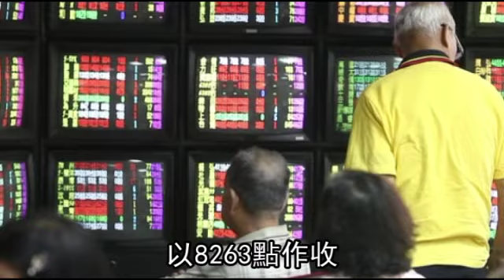政院提13經濟措施 打破悶經濟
行政院長江宜樺昨在股市盤中推出「擴大消費支出」、「提振國內投資」、「激勵創新創業」、「修正證所稅」等13項「提振景氣措施」，預計5年投入30.9億元，並以「掀鍋蓋」為主軸，要求立法院後天休會前通過證所稅修法，讓經濟可以「去憂解悶」，不過台股昨不漲反跌。法人表示，振興方案了無新意，很難刺激經濟；學者認為薪資倒退，民眾不敢消費，自然影響經濟動能，政策沒對症下藥。